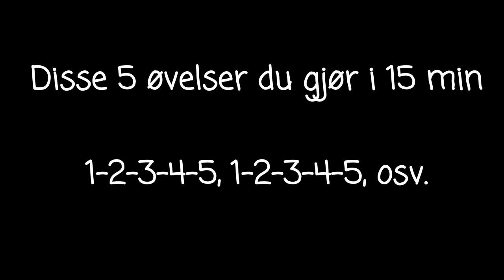Short workout plan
Krátky ale intenzívny 15 min cvičebný program.
Et kort men intens 15 min program.